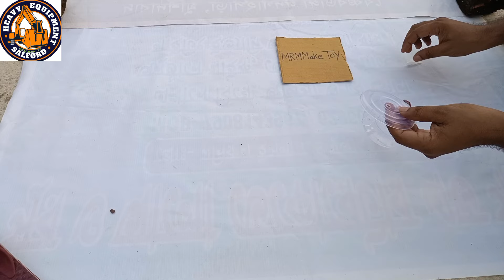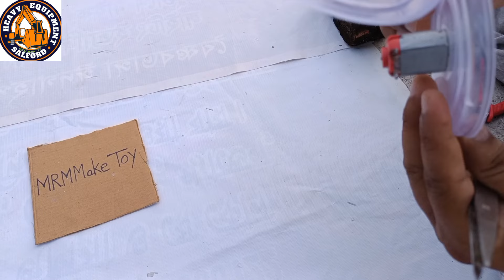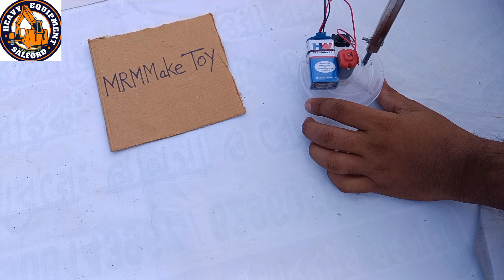How to Make Chilli Cutter Machine | How to Make Mini Chilli Cutter at Home. How Make a Chilli Cutter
Welcome my MRM Make Toy. Dear friends in this Video I'm going to show you. How to make a Chilli Cutter Machine | DC Motor Chilli Cutter | DIY Chilli Cutter Machine. How to make Chilli Cutter Machine. How to make mini Chilli Cutter at Home. How to Make a Chilli Cutter. How to Make Chilli Hara Cutter Machine at Home.

The Things I have Used:
1. DC Metro.
2. Blade.
3. Laptop Battery.
4. On/Off Switch.

Warning: This Video is Not Made For Kids

Queries Solved:
How to make Chilli Cutter Machine.
How to make powerful Drone at home.
How to make Drone
How to make Helicopter Unboxing.
How to make Helicopter.
How to make many machine ATM.
How to make Car at home.
How to make Bicycles.
How to make Motor Cycle.
How to make Mini cycle.
How to make mini Water Pump.
How to make mini Water tower.
How to make mini Petrol Pump.
How to make Boat at home.
How to make mini Drill machine.
How to make Rickshaw.
How to make mini Gun.
How to make Rocket Fire.
How to make mini Chilli Cutter Machine.
How to make mini Fan.
How to make mini Cooler.
How to make mini Hand Water Pump.
How to make Free Energy.
DIY make Helicopter.
How to make Aeroplane.
Science Project Unboxing.

support me.